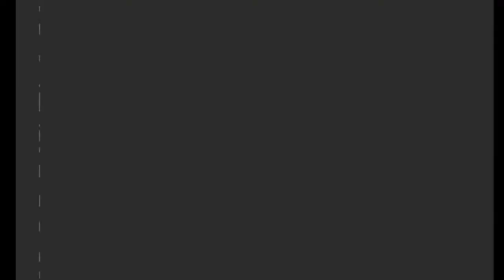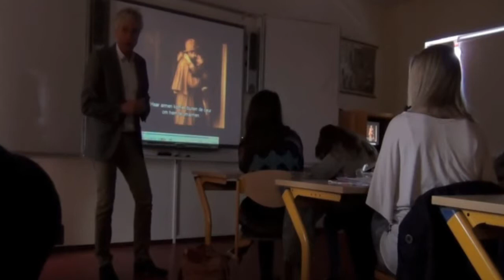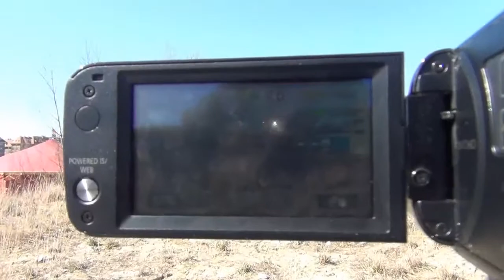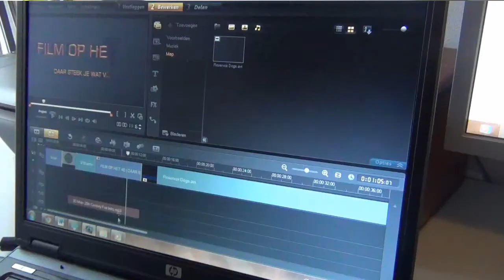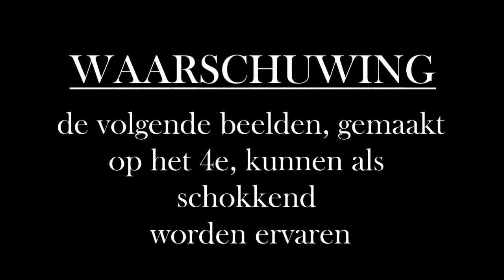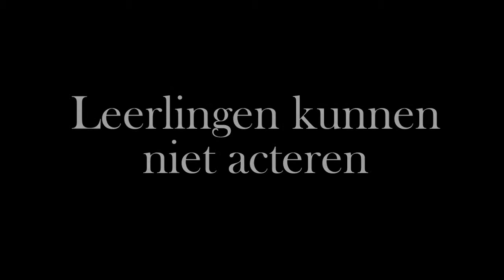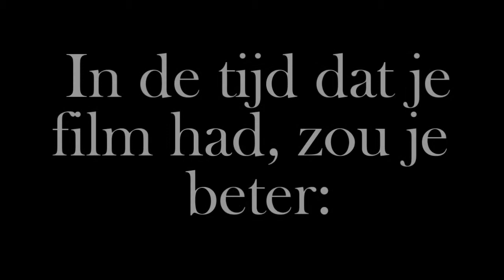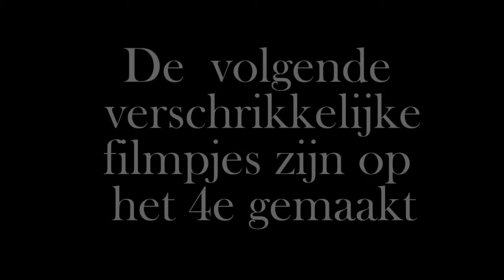Film op Het 4e Gymnasium - Voor en tegen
Film op het 4e gymnasium in Amsterdam, voor en tegen.